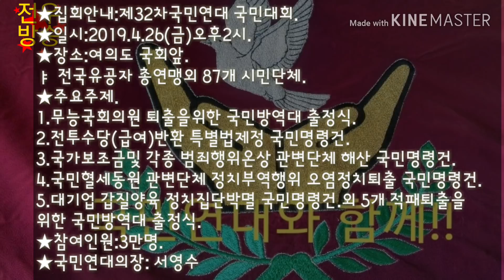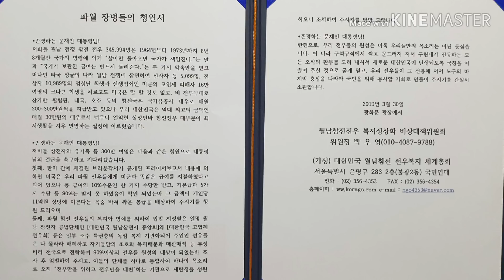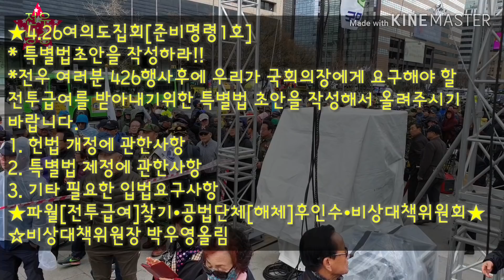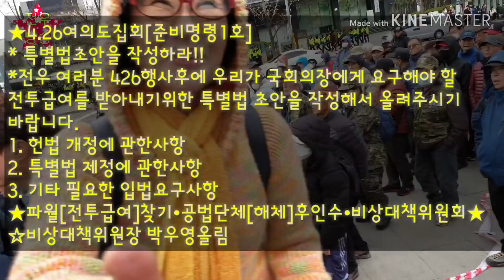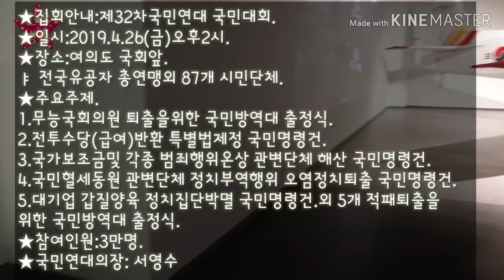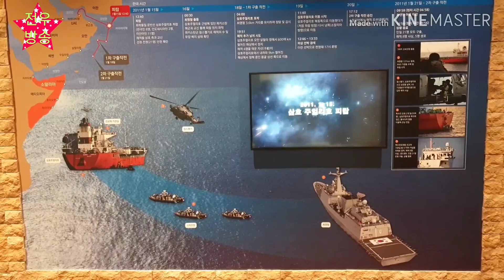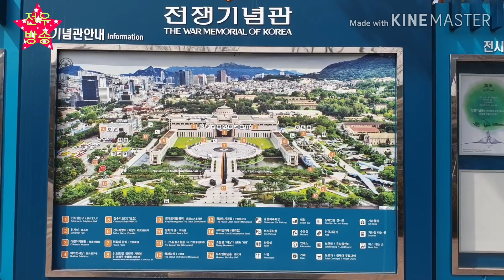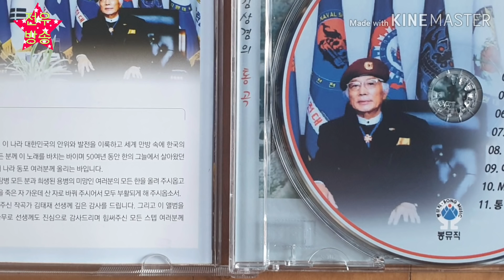[전우방송명령9호]집중하자!! [전투급여]보다 단합이먼저다! *목표는 하나다.발목잡지마라!